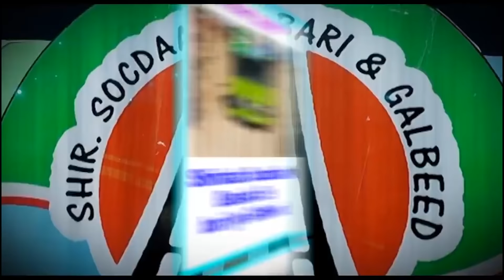shirkada Socdaalka Bari iyo Galbeed Oo Shahaadiiyin Sharaf Siisay Shaqaale Ka Tirsan